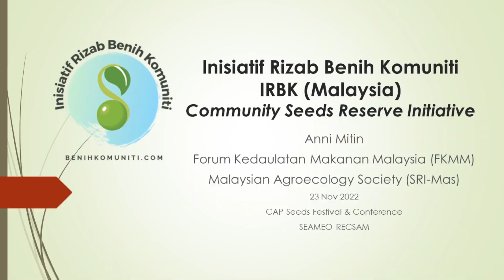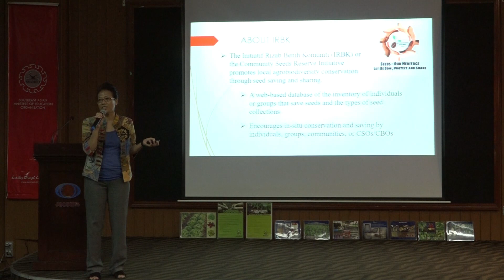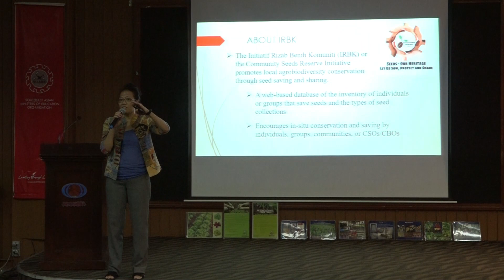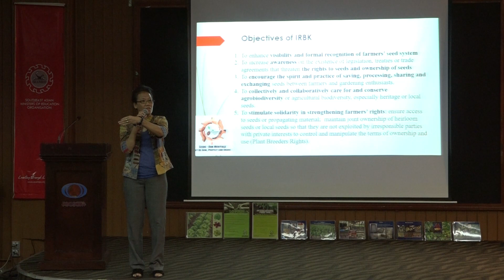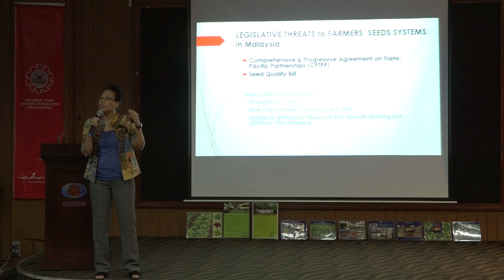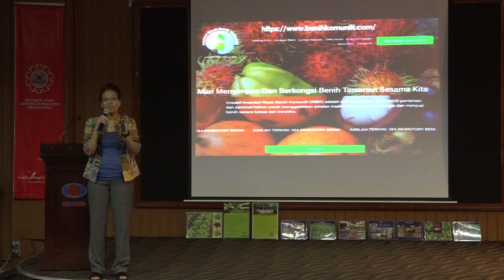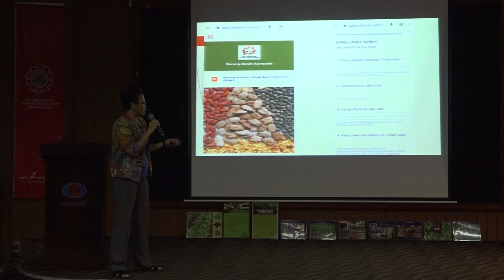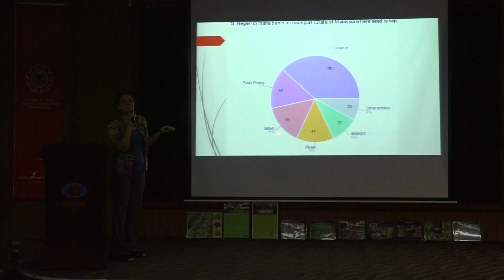Dr. Anni Mitin - The Malaysian Agroecological Society (SRIMas)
Vice President of the Malaysian Agroecology Society (SRIMas), Dr. Anni Mitin, from the
Community Seeds Reserve Initiative, said the initiative to save seeds took form upon realising
the urgent need for the community seed reserve to be strengthened. The initiative that started during the movement control order in 2021 during the COVID-19 pandemic stemmed from the realization that during the pandemic, a lot of Malaysians were not able to access food. Anni also said that the Malaysian farmers’ seed systems are under threat.

The Community Seeds Reserve Initiative promotes local agro biodiversity conservation through seed saving and sharing. A web-based database of the inventory of individuals or groups that save seeds and the types of seed collections was created where insitu conservation and saving are encouraged among individuals, groups, communities or CSOs/CBOs.

Dr. Anni Mitin, a Bidayuh from Sarawak, said seed saving is common in her community. They save seeds and share them for the next sowing. Through such practices, her village still sustains the local varieties of rice. Dr. Anni's mother grows four different kinds of rice, which was another reason she developed her passion for it.